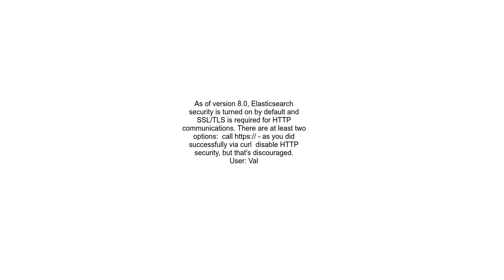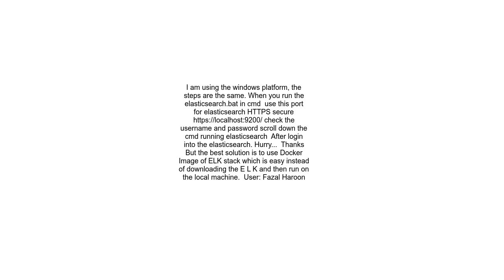Elasticsearch is not running in browser